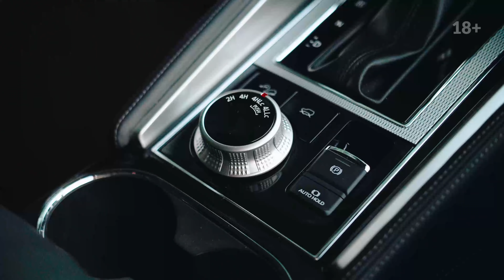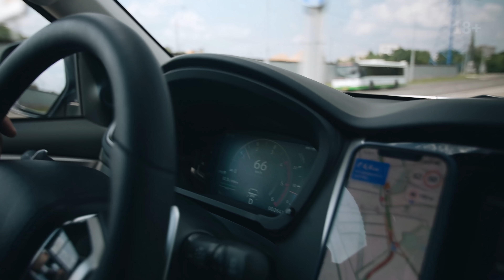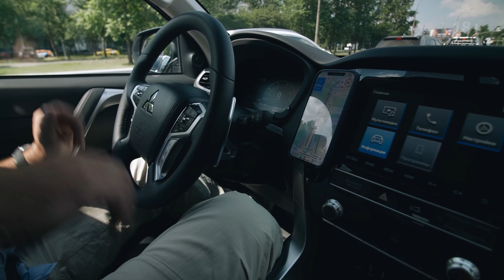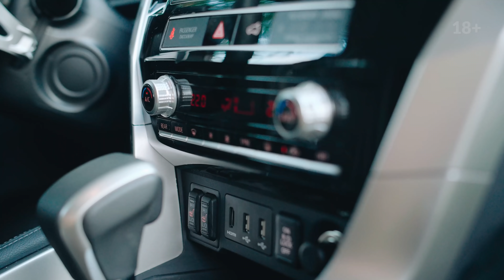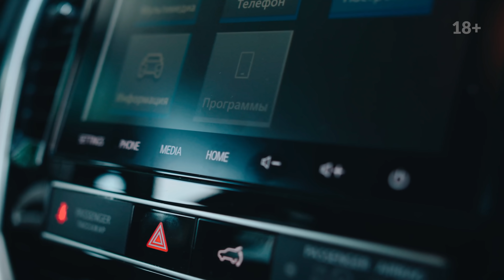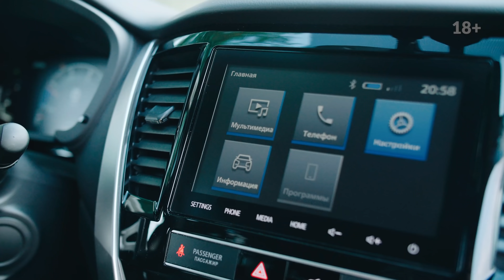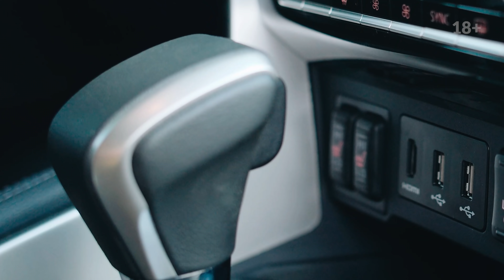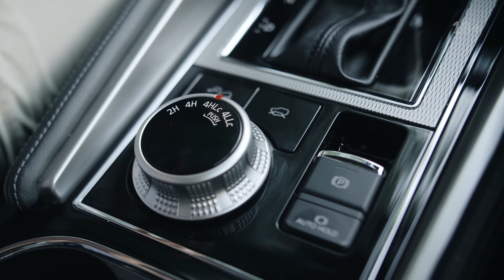Обзор Pajero Sport от Романа Байкова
🔥 «Да ребята, ощущения просто будь здоров!»

Это лишь маленький спойлер эмоций Романа Байкова после тест-драйва нашего Mitsubishi Pajero Sport. Роман не только блогер и умелый рыбак, но и опытный автомобильный путешественник, поэтому он знает на что стоит обращать внимание.